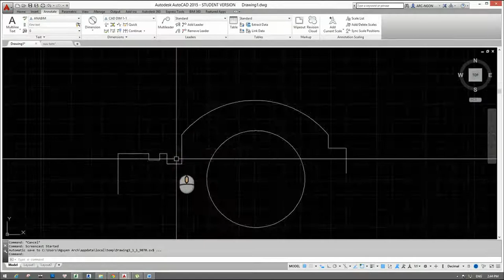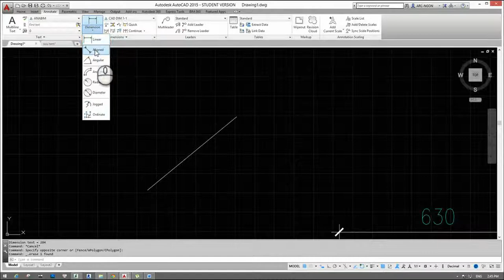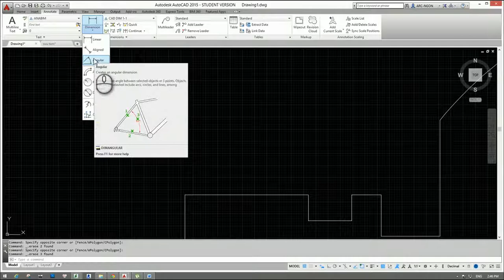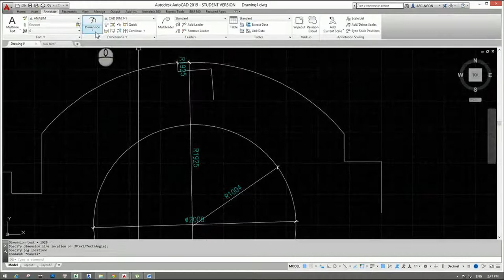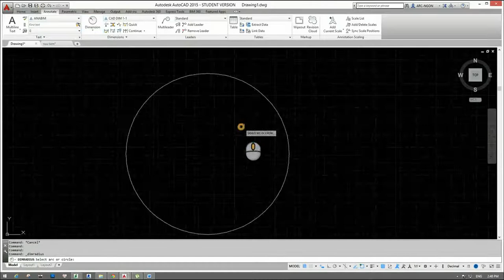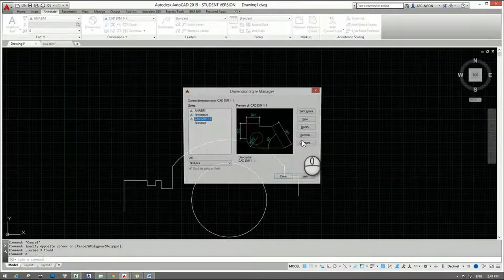[HỌC AUTOCAD MIỄN PHÍ] - Bài 40: Tạo Dim - Đo kích thước